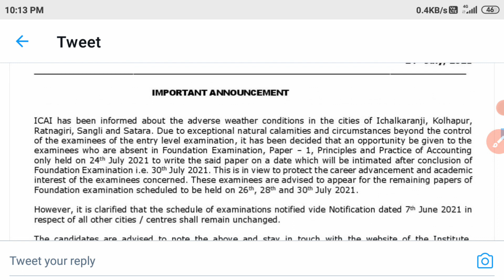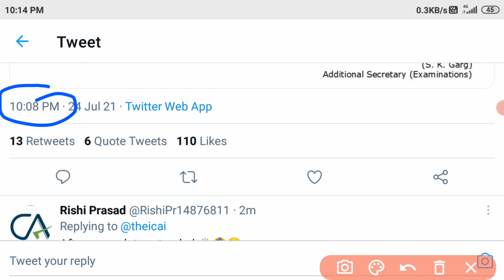ICAI one More Big Update 😊। CA EXAM Update। CA foundation Exam today latest news। ICAI latest news।